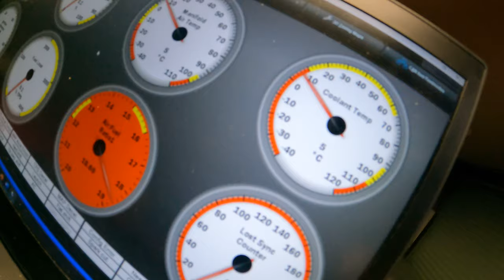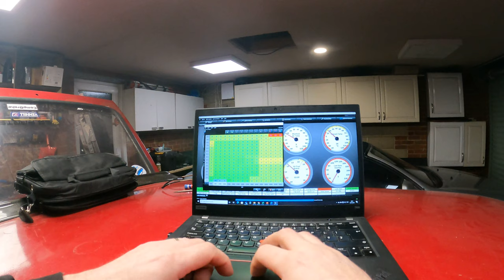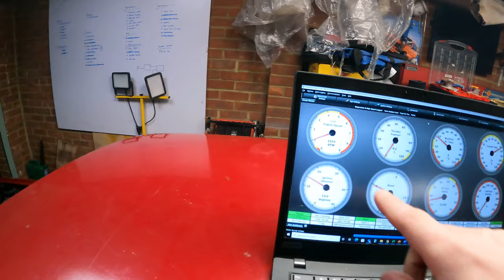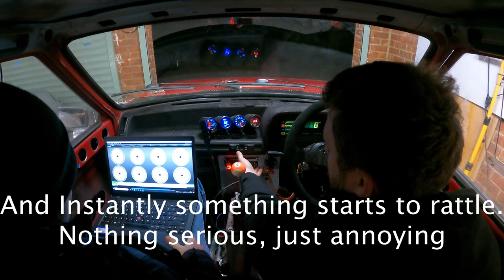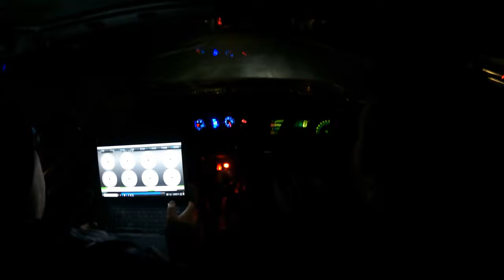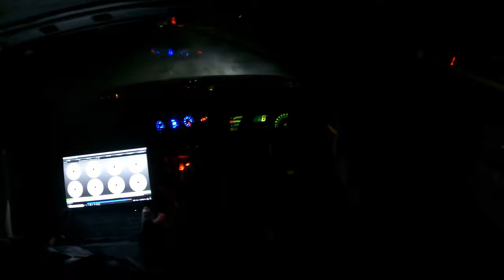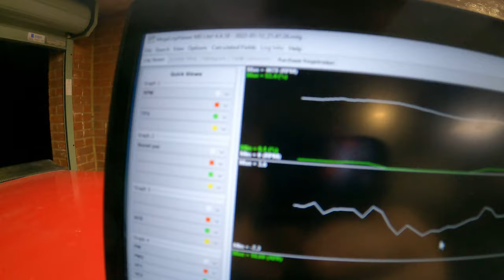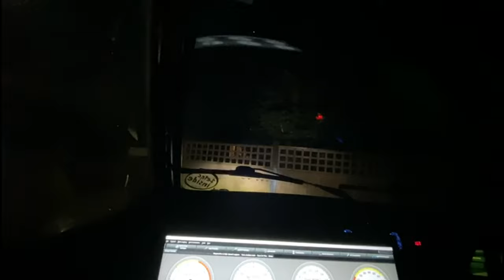Making Boost, Live Mapping And VERY BROKEN BRAKES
were getting closer and closer day by day but I got a little exited with the loud pedal and it all went south real quick!!

Help support Little Red, buy some sweet Merch!
Tees £ 15
Hoodies £25
Stickers £3 (or two for £5)
Full house bundle £38

Prices include shipping to mainland UK (international shipping will be calculated at purchase)